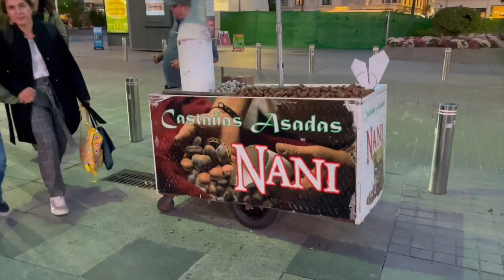WEEK 2: SEVILLE, SPAIN 🇪🇸